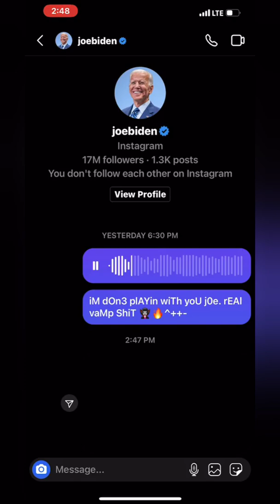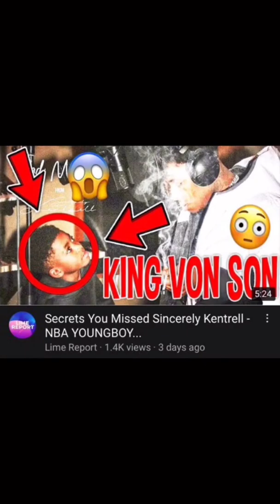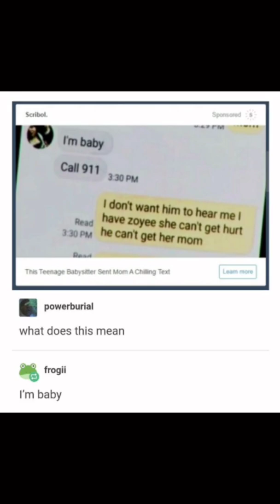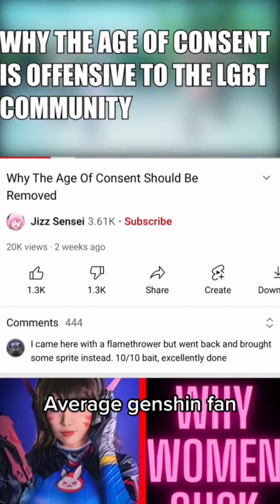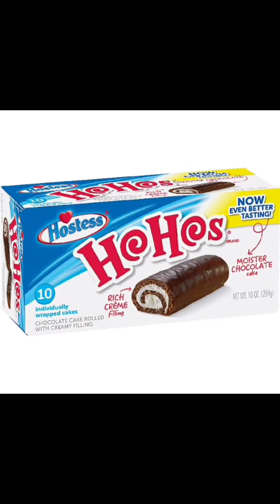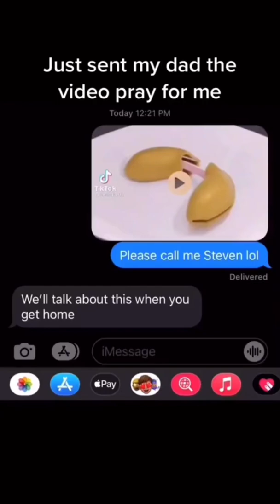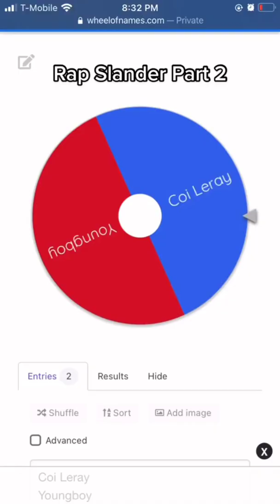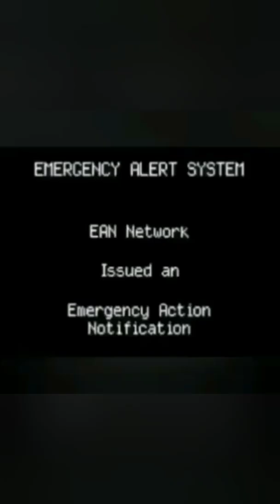Funniest Tik Tok Videos #6